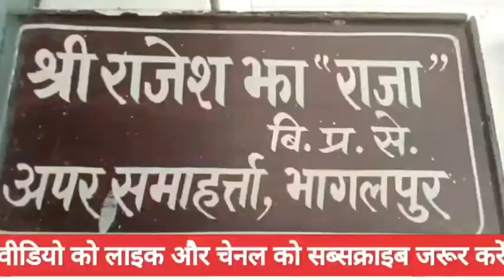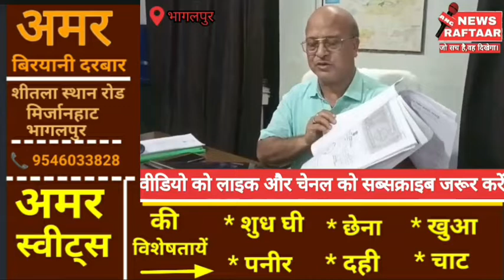एडीएम पर नालसी मुकदमा किया गया था दायर,एडीएम ने कहा "मेरे ऊपर लगाया गया आरोप बेबुनियाद है"।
*जमीनी विवाद में एडीएम राजेश झा राजा पर अमरेंद्र तिवारी द्वारा सीजीएम  कोर्ट में नालसी मुकदमा किया गया था दायर , एडीएम राजा राजा ने कहा मेरे ऊपर लगाया गया आरोप बेबुनियाद है*

एंकर -भागलपुर  इशाकचक निवासी परिवादी अमरेन्द्र तिवारी द्वारा सिविल कोर्ट के अधिवक्ता आलय बनर्जी के माध्यम से सीजीएम कोर्ट में एडीएम राजेश झा सहित पांच लोगों को नालसी मुकदमा संख्या 1095/22 सीजीएम कोर्ट में अभियुक्त बनाया गया है।जिसपर एडीएम ने बताया कि उनके ऊपर और अन्य पांच लोगों पर जो केस किया गया है वह पूरी तरीके से गलत है। मामला उनके कोर्ट में आया था जिसमें दोनों पक्षों को नोटिस दी गई थी और एक पक्ष कोर्ट में हाजिर हुए थे और सभी कागजातों की जांच कर फैसला दिया गया था। कहीं से भी कोई गलत नहीं हुआ है। यह झूठा मुकदमा है बदनाम करने की साजिश है। जिसके लिए वह मानहानि का मुकदमा दर्ज करेंगे।
BYTE-
राजेश झा राजा, एडीएम भागलपुर
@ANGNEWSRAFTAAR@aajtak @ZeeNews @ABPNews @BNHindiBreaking